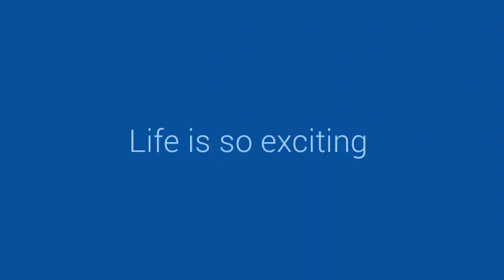Life is so exciting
On Oahu at Aulani Summer 2015